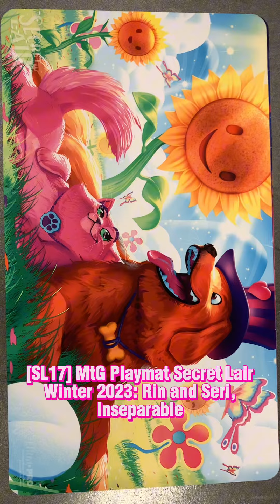⚙️Ecco i Playmat Secret Lair Winter 2023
🛰️LPPCOLLECTING.it

👋Goodbye!